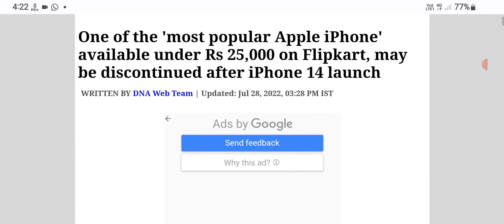One of the 'most popular Apple iPhone' available under Rs 25,000 on Flipkart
One of the 'most popular Apple iPhone available under Rs 25,000 on Flipkart may be discontinued after iPhone14 launch